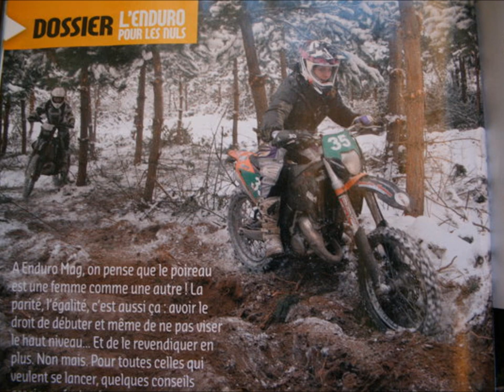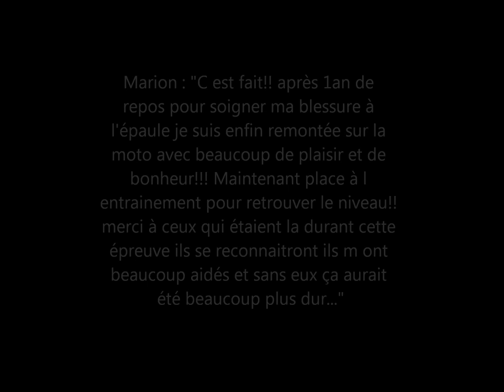Marion Gimbert ♥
Réaliser par : Céline Mailhot